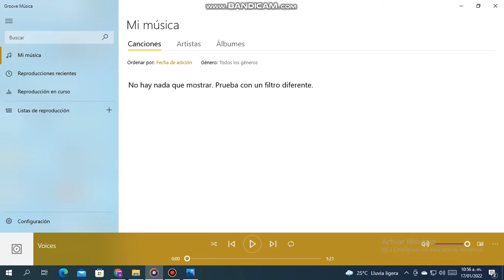Smile Vocals Only